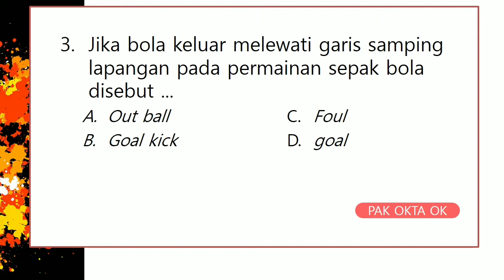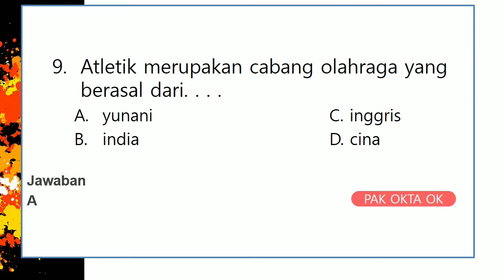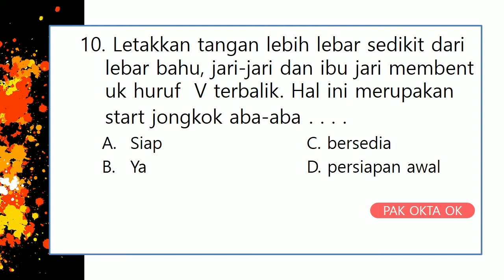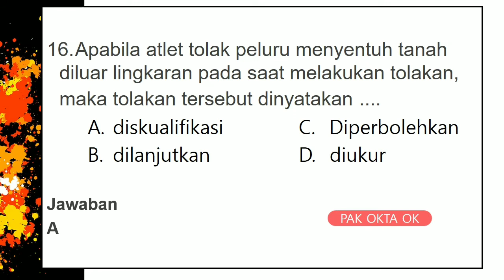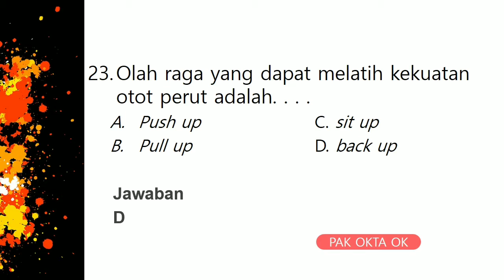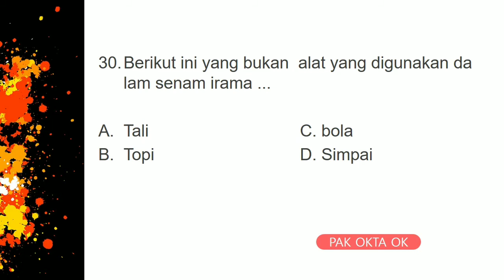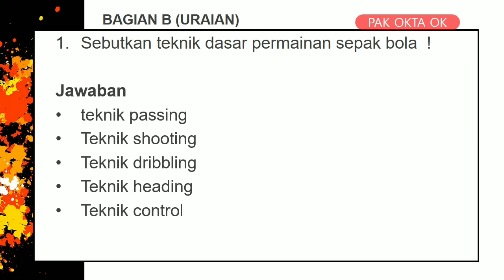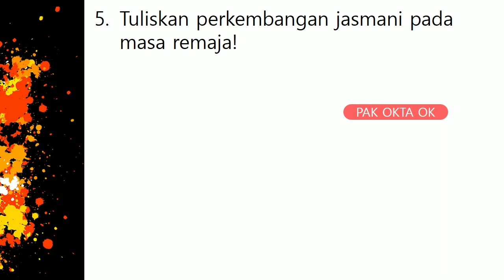Contoh Soal PAS Genap Kelas 7 PJOK SMP/MTs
Materi Pembahasan PAS Genap Penjas Kelas 7 SMP/MTs TP. 2020/2021 Kabupaten Pesisir Barat.

MGMP PJOK Pesisir Barat 2021